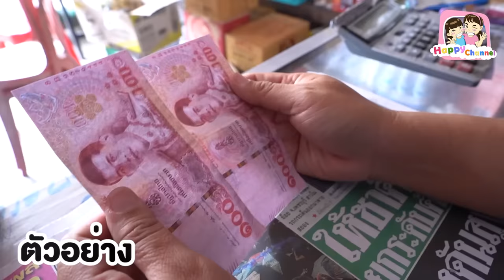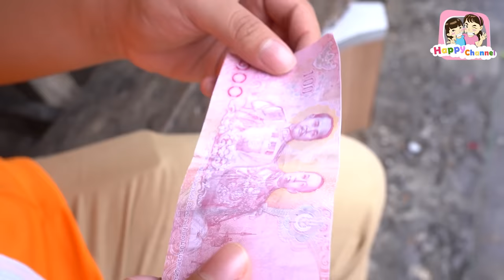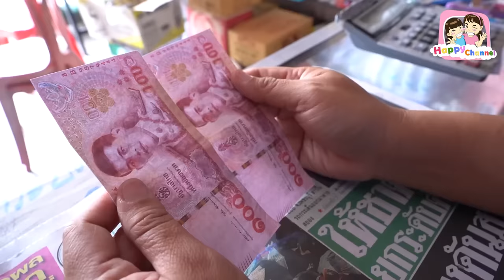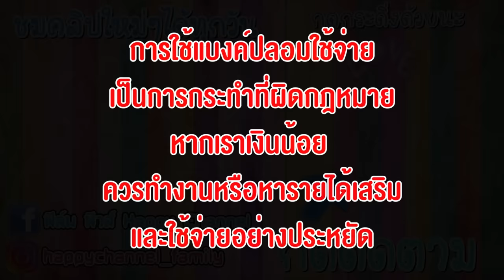ขี้โกง!!! ใช้แบงค์ปลอมซื้อของ หนังสั้น พี่ฟิล์ม น้องฟิวส์ Happy Channel